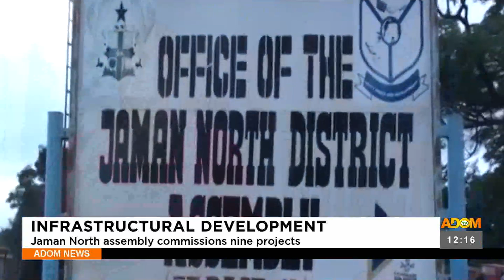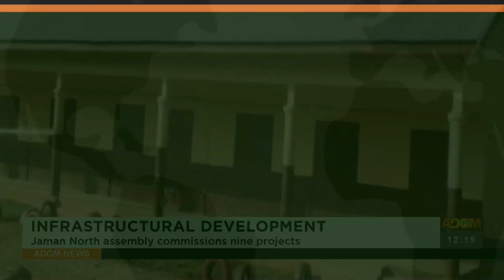Infrastructural Development: Jaman North assembly commissions nine projects (10-05-23)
Infrastructural Development: Jaman North assembly commissions nine projects - Premtobre Kasee on Adom TV